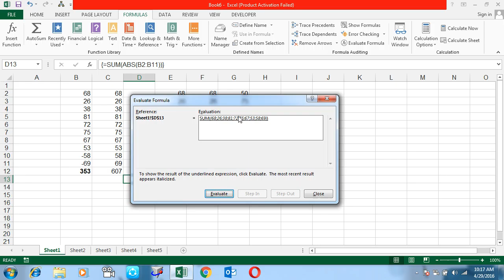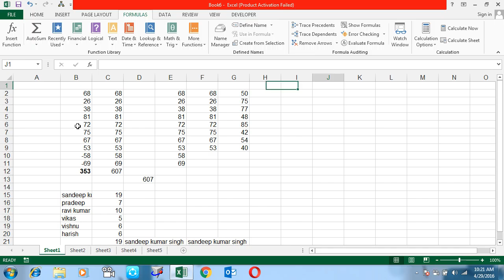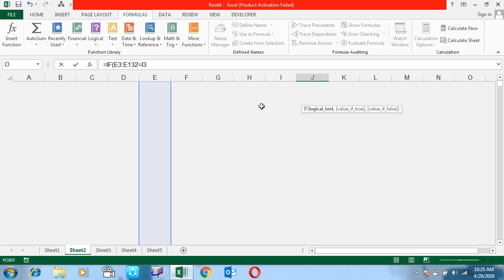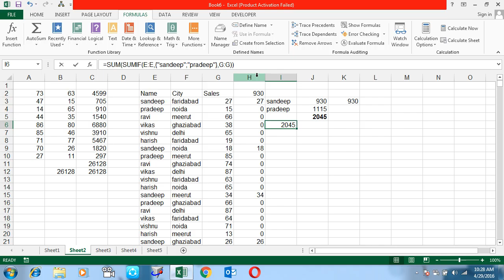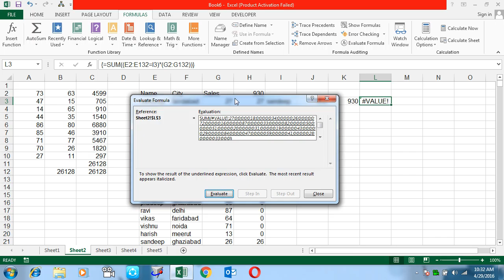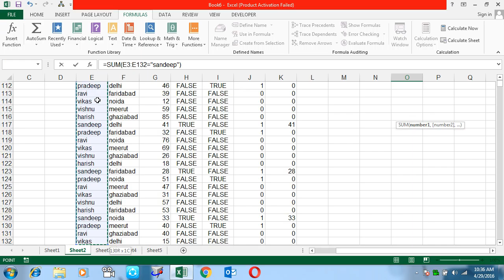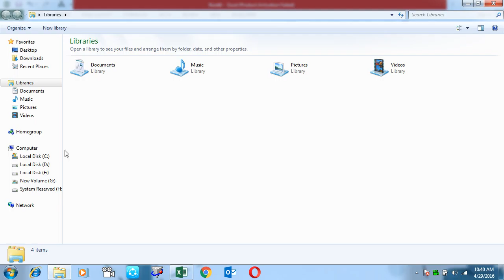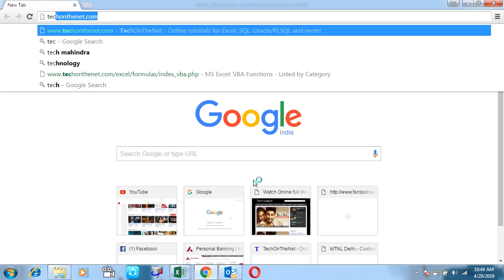Array Formula Microsoft Excel Training